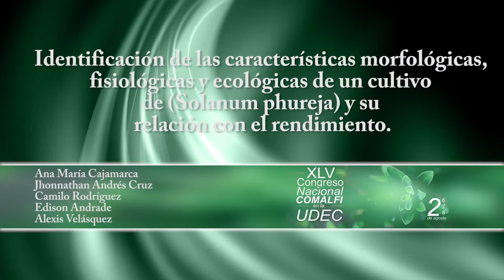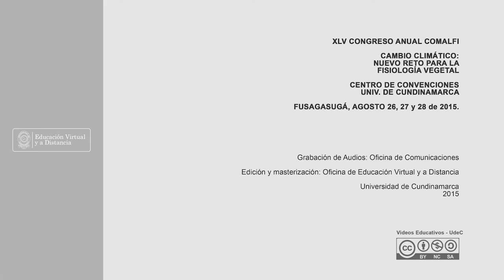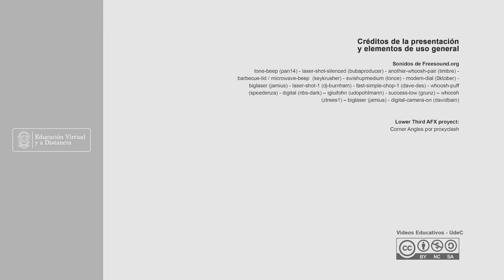IDENTIF CARACTERISTICAS MORFO, FISIO, Y ECO Solanum Phureja